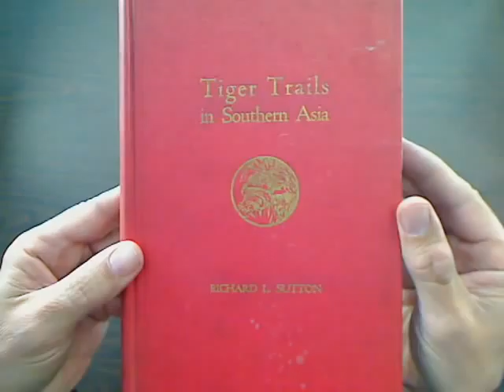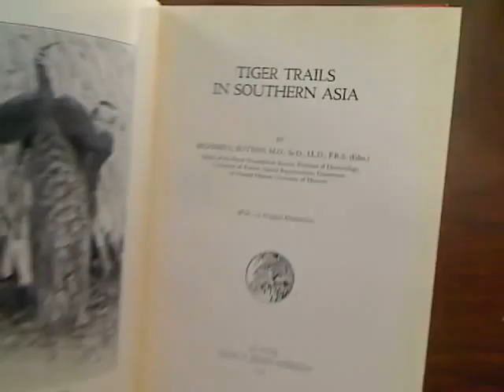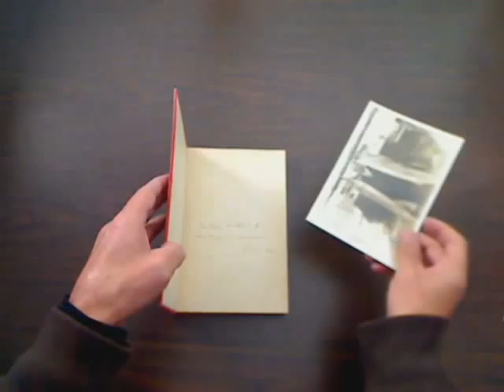Tiger Trails In Southern Asia, Richard L. Sutton (Indo China, India, Vietnam, Saigon)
Tiger Trails in Southern Asia

By Richard Lightburn Sutton, M.D., Sc.D., LL.D.,
Fellow of the Royal Geographical Society,
Professor of Dermatology, University of Kansas

With 115 original illustrations.

From the Jacket:

Versatile genius is rare. Few men acquire fame in more fields than one. Long recognised as an international authority on his chosen specialty, dermatology, and as an indefatigable research worker and student of medicine, it was not until the publication of Dr. Sutton'sd book on Africa that the public realized his breadth of vision, and ability as a skilled observer in anthropology and natural history.The present volume, which includes an intensive study of the native tribes, together with a spirited description of the character and habits of the fauna of Indo-China and India, is as interesting and fascinating as it is authoritative and comprehensive.  Simply but thrillingly told, and illustrated with more that one hundred original photographs, the story is one owhich will prove of absorbing interest to both young and old.

This volume, which includes an intensive study of the native tribes, together with a wonderful description of the character and habits of the fauna of Indo-China and India, is interesting, comprehensive and authoritative. The story is simple but exciting to read, and illustrated with more that one hundred original photographs, and will prove of absorbing interest to both young and old. The author was Fellow of the Royal Geographical Society; Professor of Dermatology, University of Kansas;Special Representative, Department of Natural History, University of Missouri.
In his spare time, he joined a big game hunt from Yokohama to Colombo, including India and Saigon, his particular favorite. This is his account of the trip.

Some items in this book
Indo China India Animal Annam Annamite Assam Bait Bamboo Barking Deer
Betel Nut Big Game Boma Brute Buffalo Cart
Bullet Bullock Cart Calcutta Cambodia Camp Caste Cobra
Coolies Defosse Dollars Elephant French Ghurka
Gia Huynh Grass Head Hongkong India Indo-China
Jungle Kachari Khasi Khorwas Kumarikhata Lagna Leopard Live
Lizard Louie Ma Minh Moi Village Natives Oraons Peacock Poulet
Rice Rifle River Saigon Sambhur
Seldom Shikari Shillong Shooting Shot Singapore Sladang Snake Thong
Tiger Trail Tree Tribes Trifle Trunk Wild Young